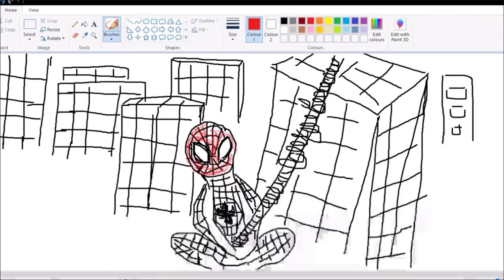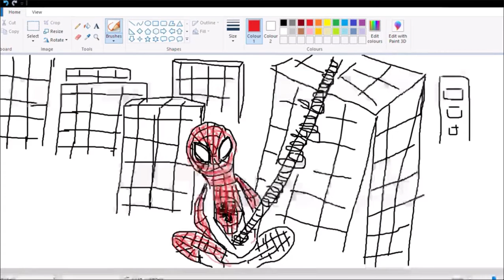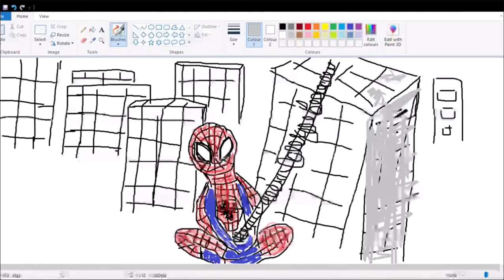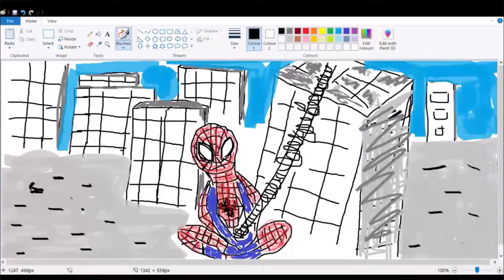Spider Man 2 Fan Art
In this video, I colour in my Spider Man fan art  and show you how it is done.

Fan of Spider Man? Hit it down in the comments section. Your viewing will surely be appreciated.